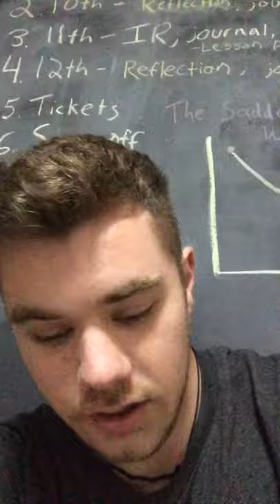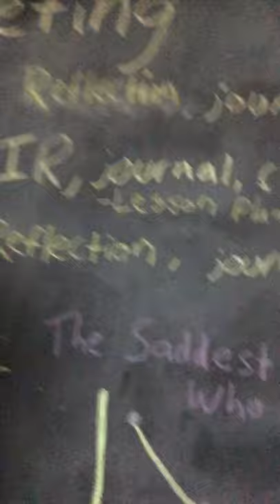4/9 I no longer look like a mushroom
Online learning plan is being finalized details in the video!